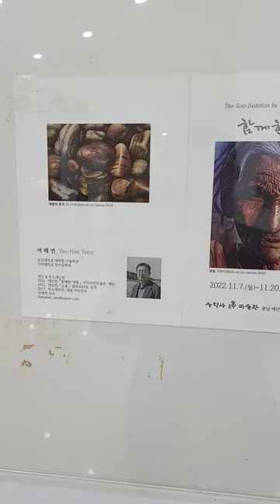수덕사 선미술관 나들이